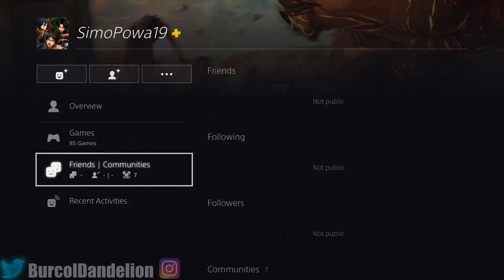I Battled A Burcol Clone! | Dragon Ball Xenoverse 2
I found and battled a Burcol Clone! This was honestly really cool. I saw him at the last moment as I made a lobby and had to investigate.

With messages? Kinda. Not really. Boh.

Thank you for your continued support. It really does mean the world to me!